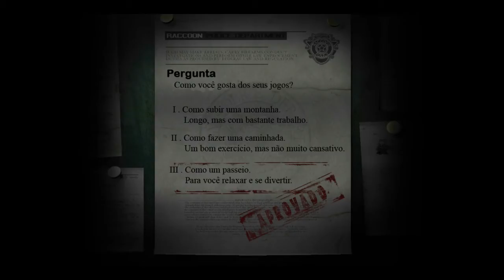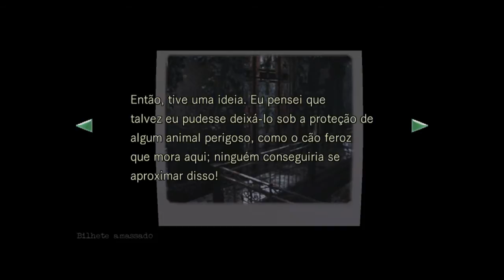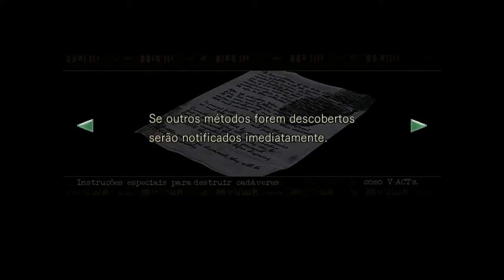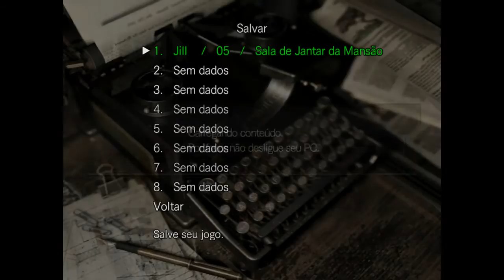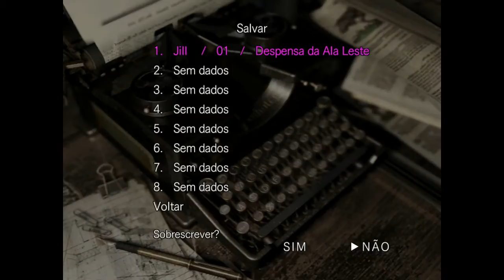Resident Evil 1 #1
▬▬▬▬▬▬▬▬▬▬▬ŪŇĶŇØWŅ▬▬▬▬▬▬▬▬▬▬▬
►My config:
Rx 470
Fx 8300 OC.
Cooler Master Liquid Lite 120
16GB ram
Gigabyte Ga-970a-ds3p
Thermaltake Versa N21
1TB+500GB Hd
Monitor phillips/acer Ambos 1920x1080
Net 50Mb Vivo